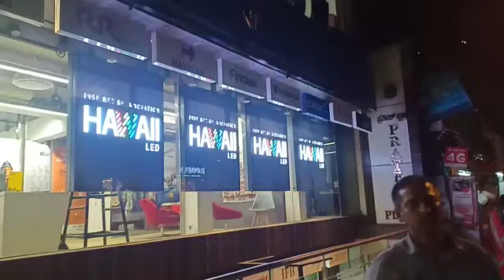P5 Outdoor Advertising Screens By HAWAII LED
Outdoor Advertising Screens are used for advertising purpose. This is with high brightness and water and weather proof with two year onsite warranty.